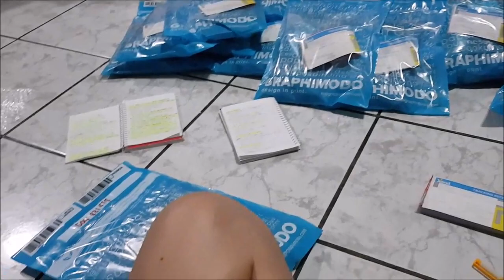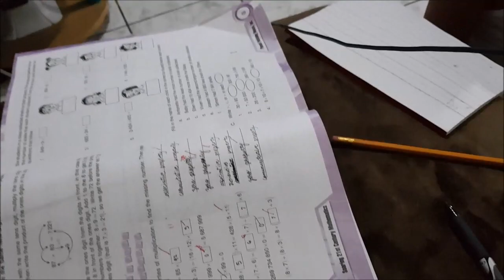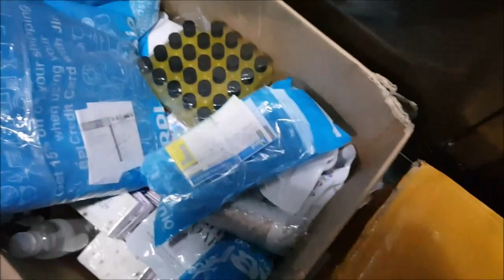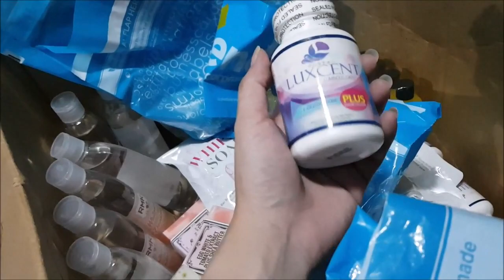vlog#1216 "Busy Day!" July 11, 2018